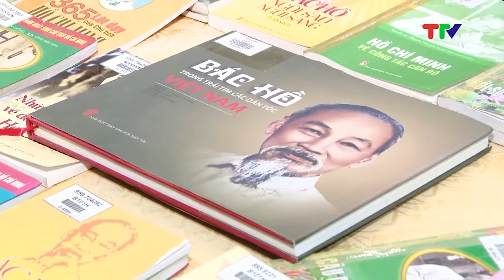Khai mạc Không gian văn hóa Hồ Chí Minh